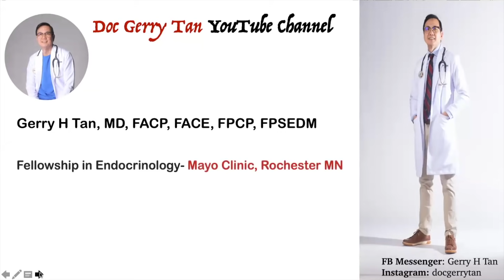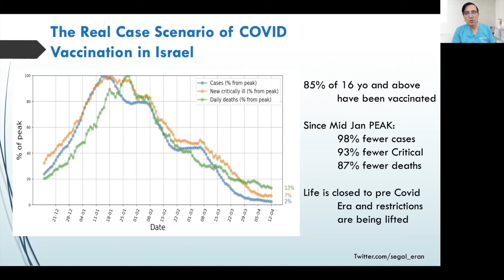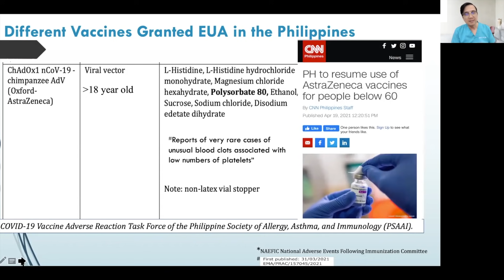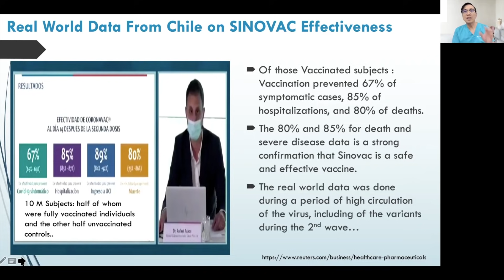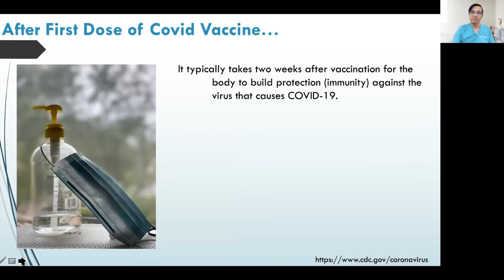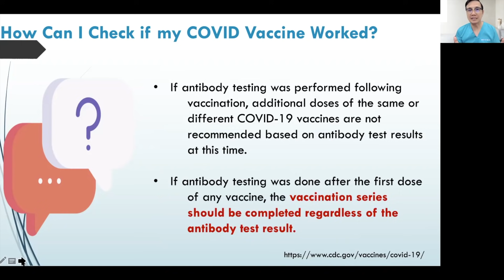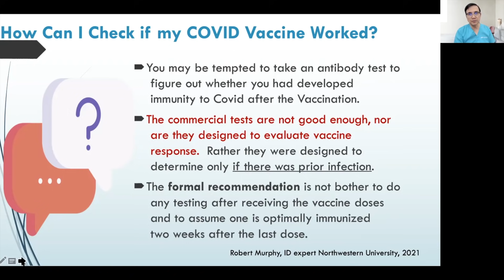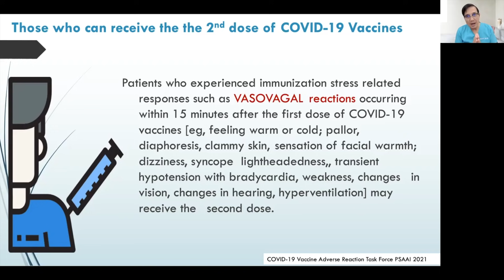How Effective is Sinovac? Do I need to check the antibody titer to determine if the Sinovac worked?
Sinovac is the leading vaccine available in our country. It is right now almost impossible to get the Western brand of vaccines. Rather than wait, it is our advise to get whatever vaccine is available to help protect us against getting the Covid 19 Infection.

But how effective is Sinovac?

Dr Gerry H Tan who is a Mayo Clinic trained endocrinologist will provide us insights into the Real World Data on the effectiveness of Sinovac.  He will also provide us some insights into commonly asked questions our patients have after getting the first dose of Covid 19 Vaccine.